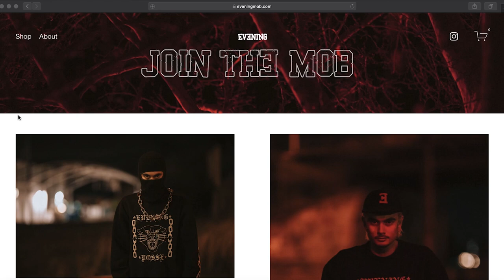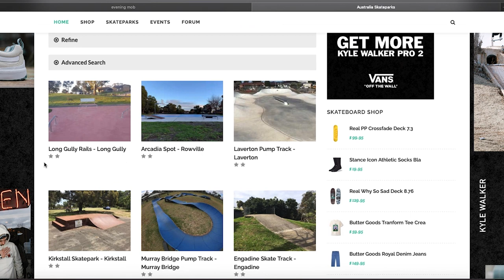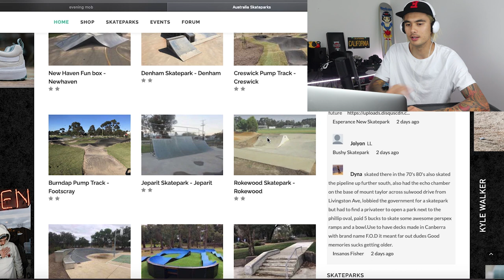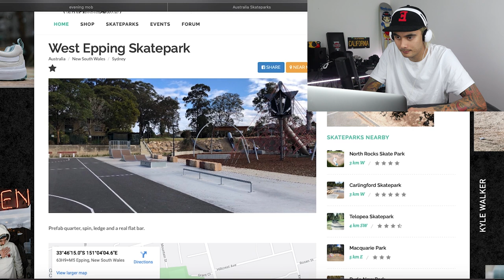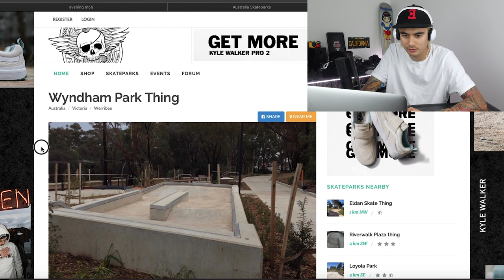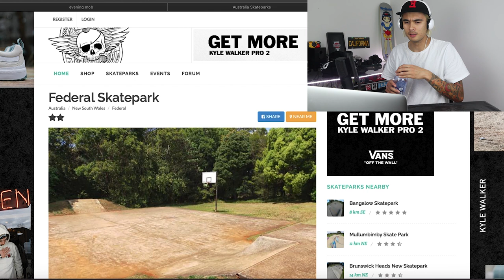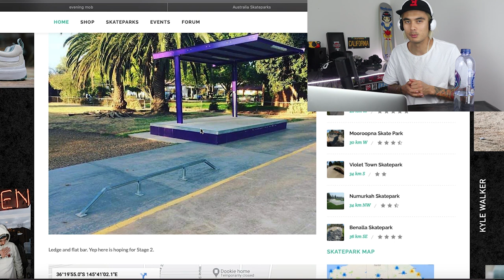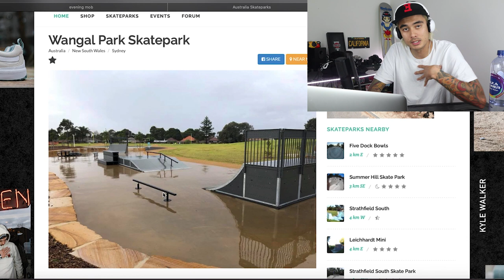AUSTRALIAS WORST RANKED SKATE PARKS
Here we have Australia's worst-ranked skateparks, there's definitely no shortage of old bad parks out here, in this video, we go through the worst of the worst in Australia so you guys don't have to lol